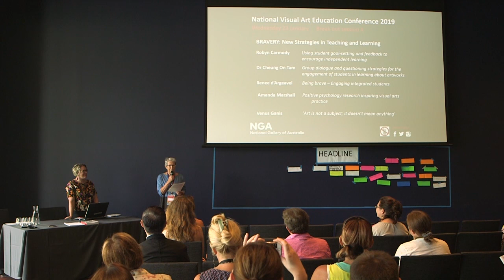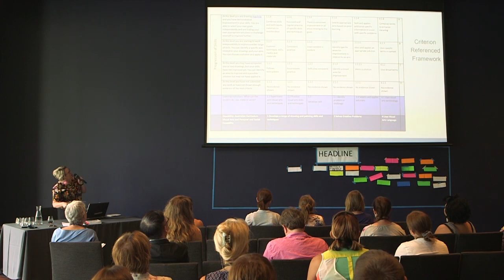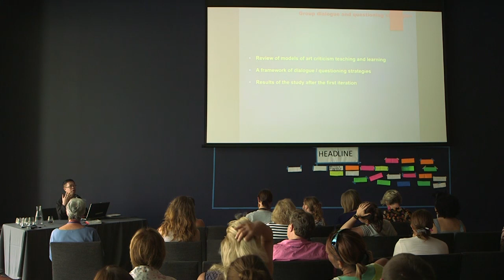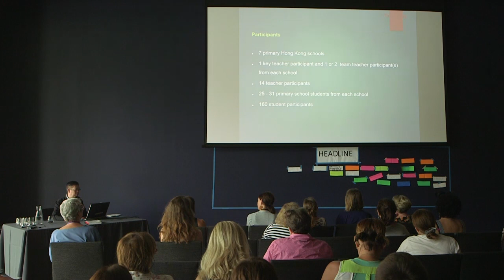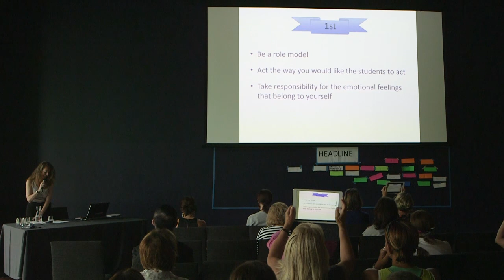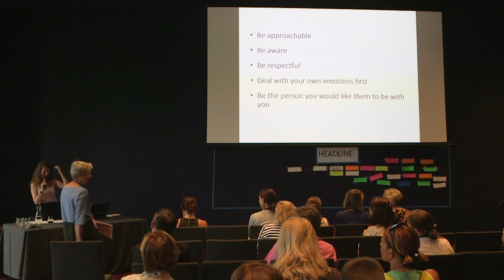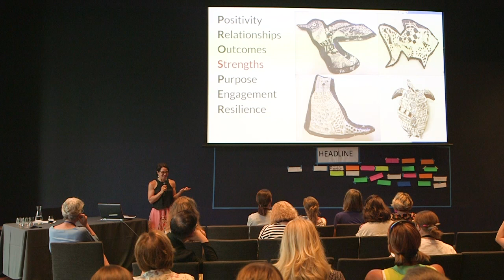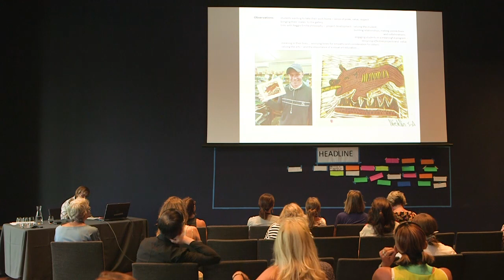NVAEC 2019 Day 3 Breakout session 4.3—Bravery: New Strategies in Teaching and Learning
Robyn Carmody (Visual Arts Educators South Australia/Prince Alfred College)
'Using student goal-setting and feedback to encourage independent learning'

Cheung On Tam (Department of Cultural and Creative Arts, The Education University of Hong Kong)
'Group Dialogue and Questioning Strategies for the Engagement of Students in Learning about Artworks'

Renee d’Argeavel (ACT Education Department)
'Being Brave—Engaging Integrated Students'

Amanda Marshall (John Paul II College, ACT)
'Positive Psychology Research Inspiring Visual Arts Practice'

Venus Ganis (The Gap State High School, QLD)
'Art Is Not A Subject, It Doesn’t Mean Anything'

For further information about the National Visual Art Education Conference held at the National Gallery of Australia from 21–23 January 2019